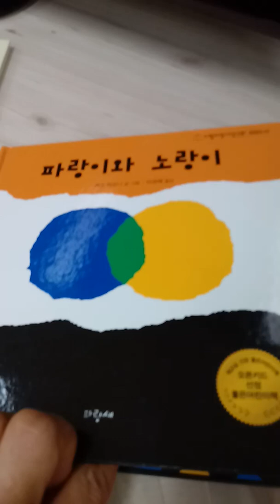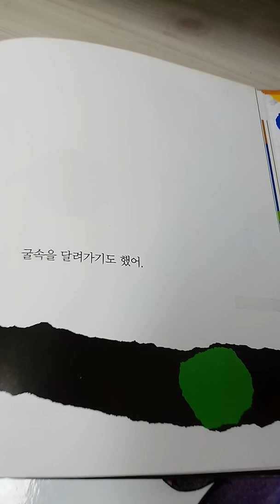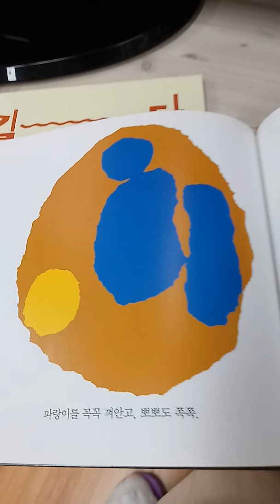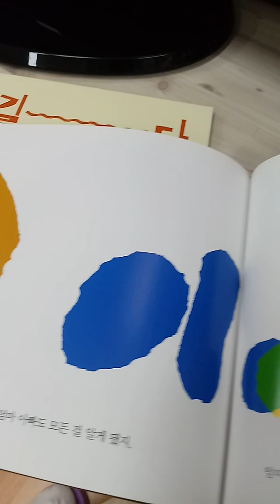파랑이와 노랑이